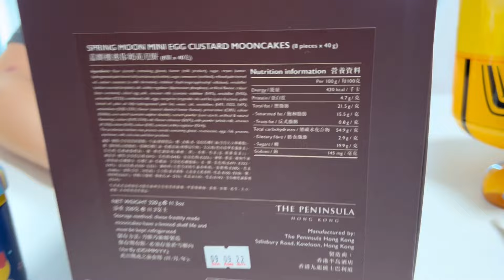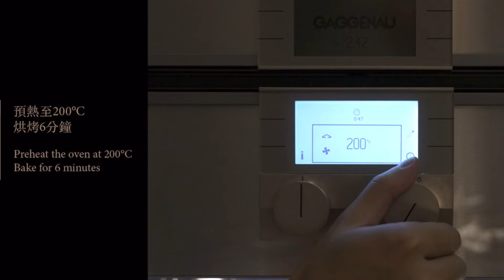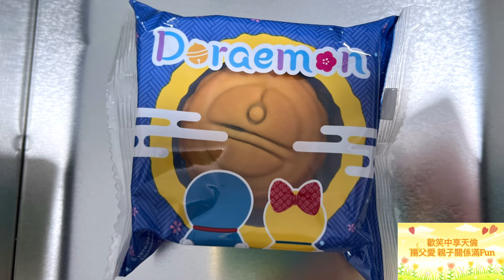Kenson x 2022年中秋節食咩月餅好🥮 ？幾款卡通款式月餅+半島嘉麟樓月餅試食紹 ｜最高級月餅#嘉麟樓 食燈籠玩月餅 moon. Cake 2022